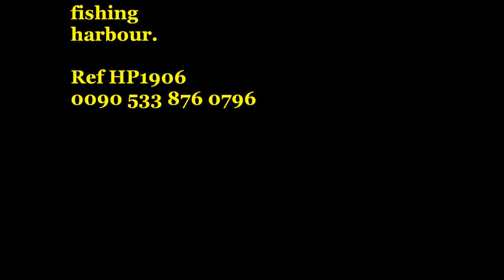HP1906 4 BEDROOM VILLA KARPAZ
4 BEDROOM VILLA
KUMYALI - KARPAZ

• Pre-owned property
• Full air conditioned
• Fitted wardrobes
• White goods included
• Furniture included
• Close to Karpaz peninsular
• Private 10 x 4m pool
• Barbecue area
• Landscaped Gardens
• Close to amenities

This has to be one of our best offerings in 2017!  Brand new to the market this corker of a villa benefits from having extremely large rooms throughout, including a handy downstairs utility room with shower. The villa is located on the edge of one of North Cyprus’ most lovely and quaint village, Kumyali, which is seen by many as being the gateway to the one and only magnificent Karpaz Pensinsula.  Although in a village location there are two good supermarkets just a short walk away and a petrol station and a choice of several fine restaurants close by. The beaches in this region are famous for their isolated beauty and the villa is just a short distance from the beach and fishing harbour. Ref HP1906

The Property

Dining area 4.35m x 5.60m (14.2ft x 18.3 ft)
An attractive dining area where patio doors leads to the rear garden.and terrace.Air conditioning unit.

Lounge 6.50m x 7.70m (21.3ft x 25.2 ft)
A good sized room with air conditioning unit and patio doors leading to the front garden and terrace.

Kitchen 3.50m x 4m (11.4ft x 13.1 ft)
Fully fitted kitchen included in the sale price is the oven and hob with extractor over, all white goods.

Utility Room 2.50m x 2m (8.2ft x 6.5 ft)
This houses the washing machine
Guest toilet W.C,  wash –basin and a handy shower cubicle.

Ground floor bedroom 5m x 3.95m (16.4ft x 12.9 ft)
Windows to the side aspect and patio doors to the front terrace. Air conditioning unit

First floor

Main bedroom 4.50m x 3.70m (14.7ft x 12.1 ft)
Excellent sized bedroom with en-suite bathroom. Air conditioning unit, fitted wardrobes and sliding doors to balcony giving sea views.

Bedroom three 3.05m x 3.50m (10ft x 11.4 ft)
Double bedroom with fitted wardrobes air conditioning unit. Double aspect window.

Bedroom  four 3.60m x 3.60m  (11.4ft x 13.1 ft)
Double bedroom with fitted wardrobes, air conditioning and doors leading to balcony.

Bathroom 1.80m x 1.95m  (5.9ft x 6.3 ft)
A corner bath is fitted in addition to the W.C. and wash basin

External

The villa is built on a good sized plot with a surrounding wall. There is a gated driveway.  The swimming pool is to the side of the property and is surrounded by a paved terrace. To the rear of the property there is further terracing and  a recently erected Pergola fitted with lighting and power points. The garden is mostly paved and therefore easy to maintain.